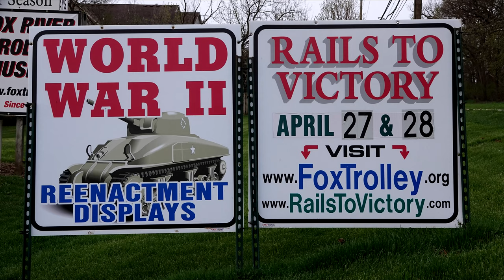Rails To Victory - Monuments Men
Rails To Victory World War 2 Re-enactment at the Fox River Trolley Museum in South Elgin, Illinois on 27 April 2019 - Monuments Men Skit.